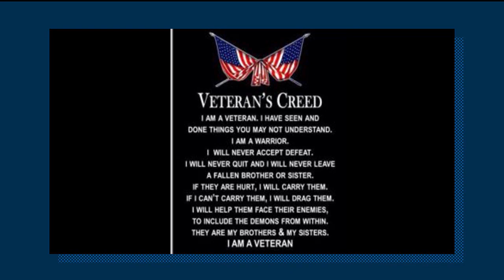Eyota American Legion Rally